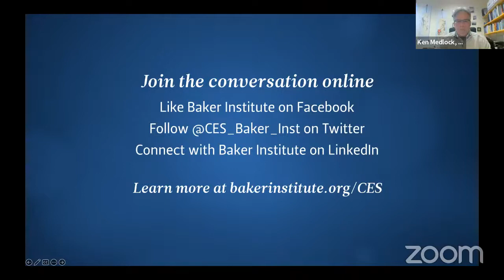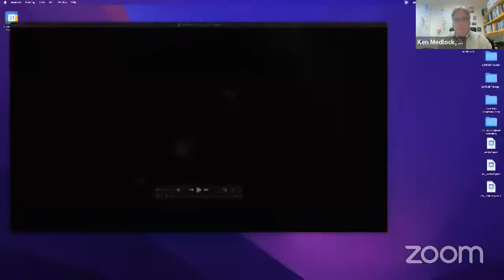A Conversation with Maxim Timchenko, CEO of Ukraine’s DTEK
Russia’s invasion of Ukraine has highlighted the resilience of the Ukrainian people. Soldiers, government leaders and civilians have all demonstrated remarkable courage and strength as they stand for their homeland. Ukraine’s private sector — and its energy industry, in particular — has played a crucial role in the response to the ongoing crisis by striving to maintain energy supplies for people’s everyday needs.

The Baker Institute Center for Energy Studies hosted a conversation with Maxim Timchenko, CEO of DTEK, Ukraine’s largest private energy company. At this virtual event, Timchenko discussed DTEK’s multi-faceted support of Ukraine’s people and the company’s efforts to maintain operations during an intensifying war — especially during the last few weeks marked by Russian attacks on Ukraine's energy infrastructure. This brings to bear critical concerns regarding the scale of destruction and whether it will be possible to provide adequate energy to light and heat homes in Ukraine this winter. Timchenko also explored the role that resilient operations play in reducing the humanitarian toll of the ongoing war and in ensuring long-term energy security in Ukraine.

Kenneth B. Medlock III, senior director of the Center for Energy Studies, provided opening remarks, and Anna Mikulska, fellow in energy studies, moderated the discussion.

Maxim Timchenko is the chief executive officer of DTEK and has headed the company since its foundation in 2005. Under his leadership, DTEK has evolved from a regional conventional energy company into Ukraine’s largest private investor as well as leading energy company. Under Timchenko’s leadership, DTEK is developing in line with global trends, introducing and leveraging innovations and new technologies.

In 2020, Timchenko presented DTEK’s new Strategy 2030, based on ESG principles, as well as plans and actions for the company’s transformation into a modern digital enterprise. This would see the company advance as an innovative, environmentally friendly and technologically advanced organization, serving as the leading player in Ukraine’s new economy. Timchenko started his career in 1999 at PricewaterhouseCoopers, where he advanced from the position of consultant to senior auditor in just four years.

Between 2002–2005, he worked as a senior manager at SCM. In this role, he supervised the work of SCM’s energy business until its spin-off into DTEK. In 1997, Timchenko graduated with honors from Donetsk State Academy of Management, majoring in production management. He continued his education at the University of Manchester, where he obtained a diploma with honors and a Bachelor of Arts in economic and social studies.

Timchenko is a member of the Electricity Governors community, which brings together business leaders and partner organizations from the World Economic Forum. He is a member of the UN Global Compact Network Ukraine Supervisory Board, as well as a member of the Association of Chartered Certified Accountants. On numerous occasions, Timchenko has been recognized as Ukraine’s top executive by various business media, and he is also among the top 10 CEOs according to Forbes Ukraine.

About the Baker Institute
The Baker Institute is a nonpartisan public policy institute at Rice University. Ranked the No. 1 university-based think tank in the world, its mission is to bridge the world of ideas and the world of action.